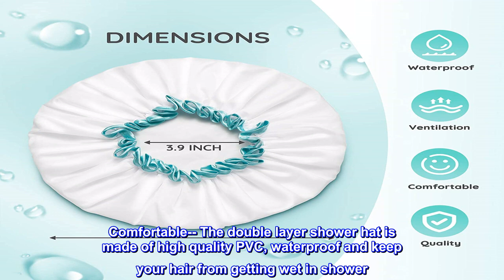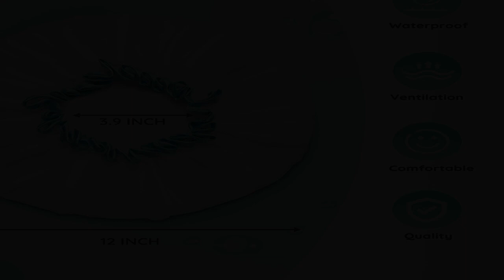Great product - White Shower Cap for Long Hair 1 Pack, 12inch large size,Waterproof Washable Hair C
Great product -  White Shower Cap for Long Hair 1 Pack, 12inch large size,Waterproof Washable Hair Caps for Women

White Shower Cap for Long Hair 1 Pack, 12inch large size,Waterproof Washable Hair Caps for Women and Girls, Super Cute and Extra Large by mikimini
Comfortable-- The double layer shower hat is made of high quality PVC, waterproof and keep your hair from getting wet in shower
Convenience-- Easy on and off with sewn-in soft elastic, flexible and stretchy, decorative hem make it stylish, easy to wear and remove
Cute Look-- A shower cap with simple elegant design respectively in white and blue, good choice for showering, cooking, hair mask treatments and SPA
Caps' Size-- Elastic around the edge and soft roomy top could make your long and thick hair in easily, fit most long or curly hair women and girls
Choice of Taste-- The big size white shower cap is eco-friendly and lined elastic for more comfortable and relaxing experience
Its great shower cap
My hair is long and thick, i have a lot hair. I was tired of buying shower cap but they were all too small for the amount of hair i have, this one works perfect and its good quality material